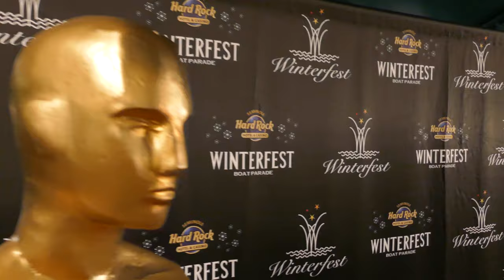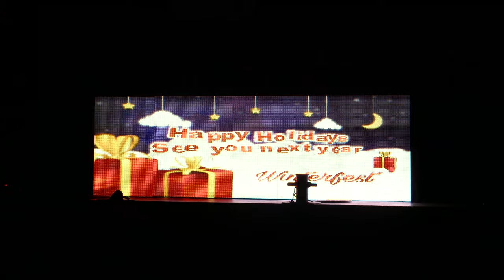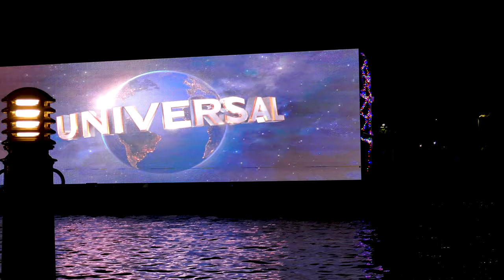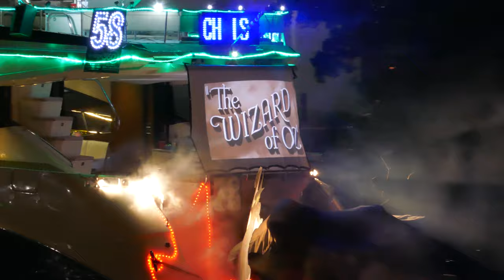2019 Seminole Hard Rock WINTERFEST Boat Parade - Bret Michaels as Grand Marshal - Movies on Parade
Enjoy the 48th Annual Seminole Hard Rock Winterfest Boat Parade: "LIGHTS, CAMERA, ACTION: Movies on Parade" with Grand Marshal Bret Michaels from rock group, "Poison"!  Captured from the parade's official start at the VIP Viewing Party located at Laura Ward Riverwalk Plaza between the historic Stranahan House and Riverside Hotel overlooking the New River in Fort Lauderdale, Florida on December 14, 2019. "The Greatest Show on H2O!"  Winterfest is an annual parade of boats of all sizes being transformed into themed holiday light displays!  It's a Fort Lauderdale Boat Show Christmas Spectacular!

Special Thanks to Kathy Keleher & Dawn Read